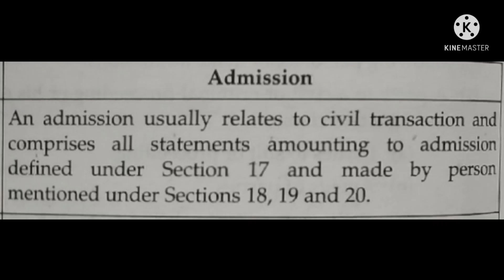difference between confession and admission